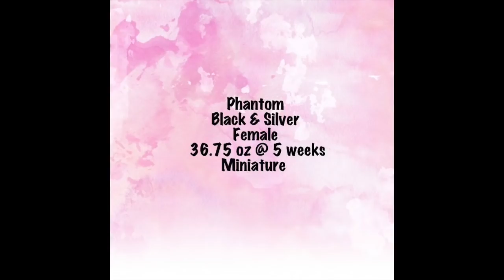Phantom Black & Silver Miniature Schnauzers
This is Keeper and Tank's Black & Silver phantom female and male miniature schnauzers.  There is also a black male in the litter.